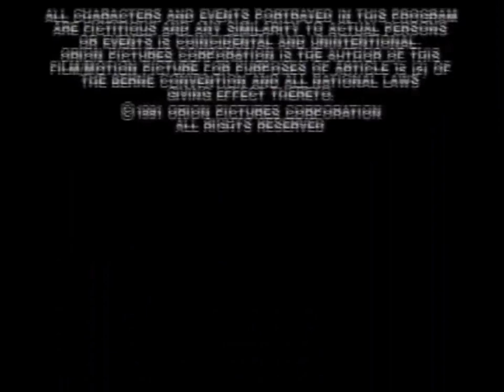Patrick Hasburgh Productions/Orion Television Entertainment (1991)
From the TV Movie, N.Y.P.D Mounted which originally aired on CBS.